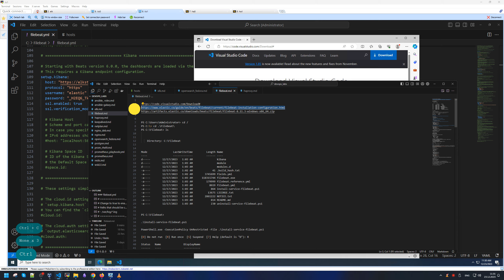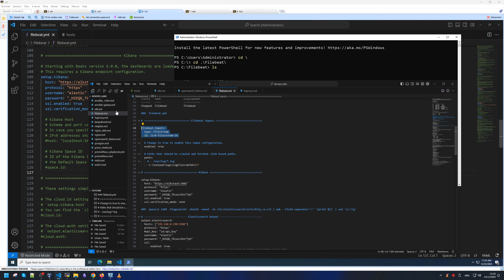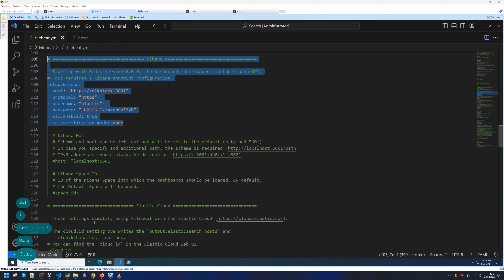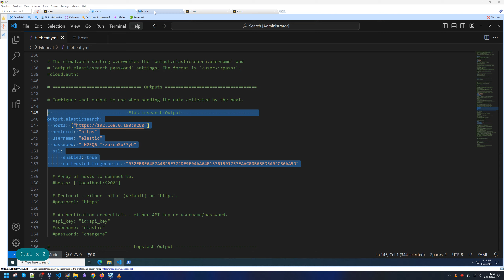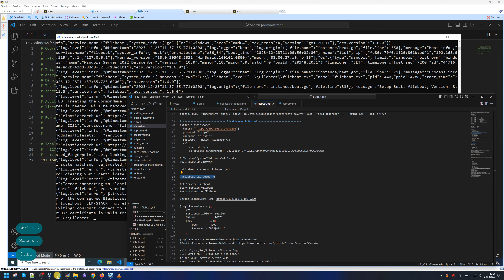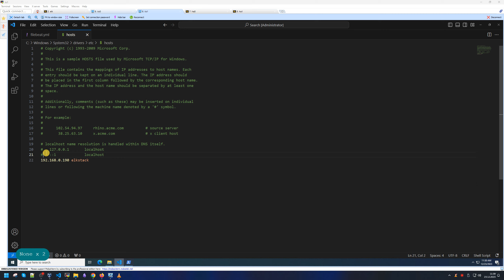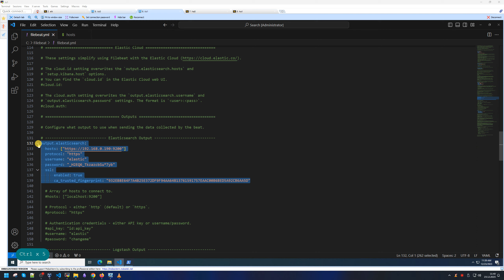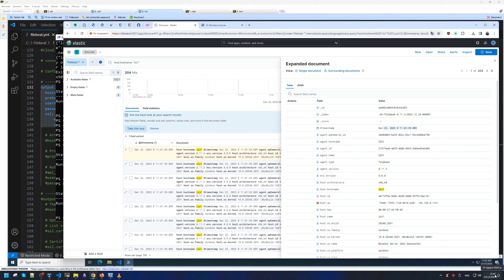Установка и настройка Filebeat в Windows Server 2022